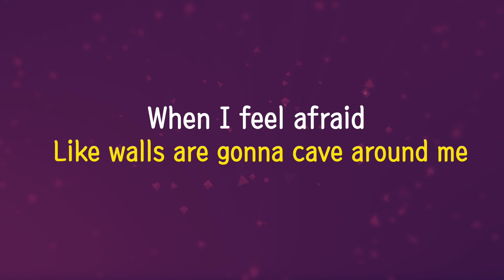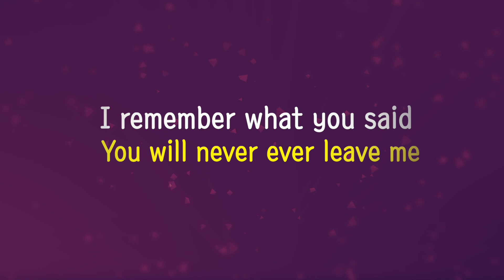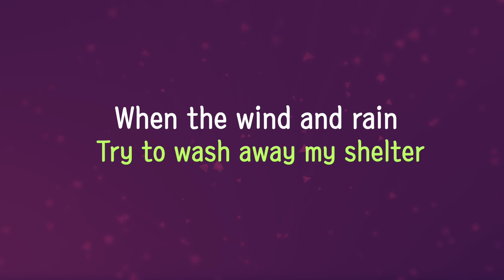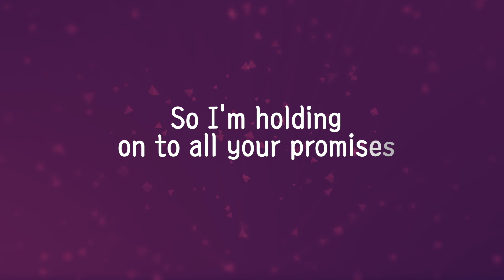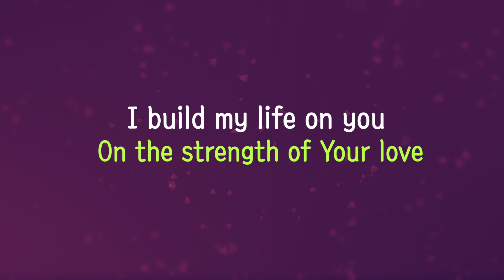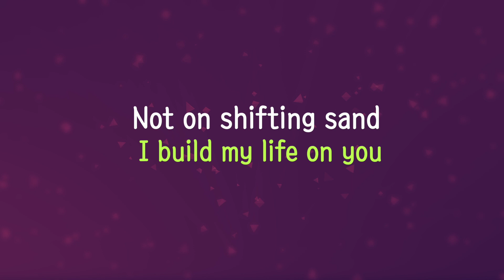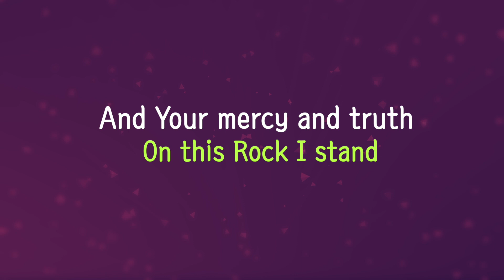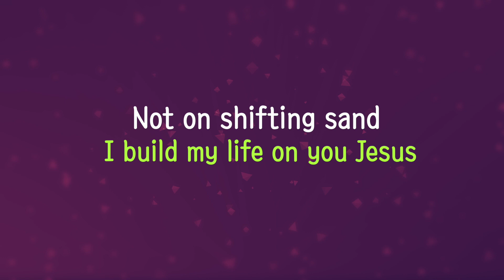Build My Life On You Lyrics - Life way VBS 2020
Song. Build My Life on You
Artist. Lifeway Kids Worship

Words and music by Paul Marino and Jeremy Johnson.

[Vancouver Korean Full Gospel Church CCLI
license]
Verse 1
When I feel afraid
Like walls are gonna cave around me
I think about the way
Your love and grace and peace
Have found me
I remember what you said
You will never ever leave me
So I'm holding on to all your promises

Chorus
I build my life on you
On the strength of Your love
And Your mercy and truth
On this Rock I stand
Not on shifting sand
I build my life on you Jesus

Verse 2
When the wind and rain
Try to wash away my shelter
You will not be moved
The walls you built will stand forever